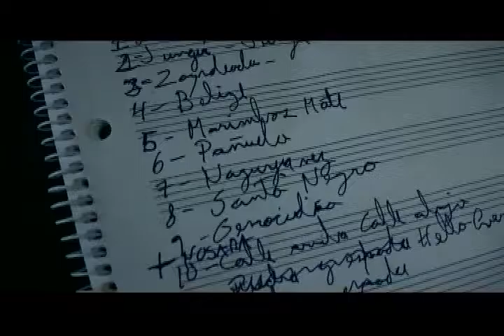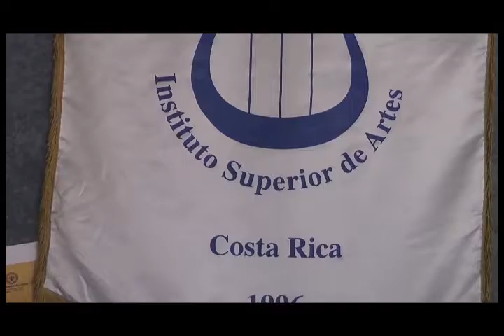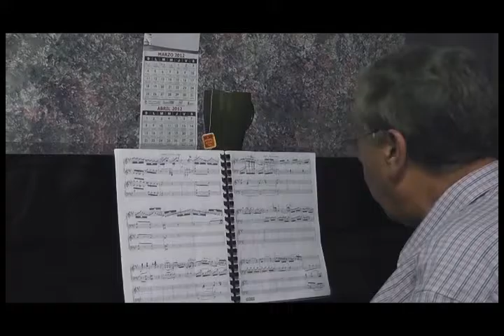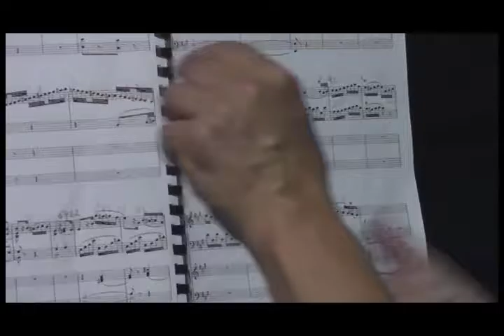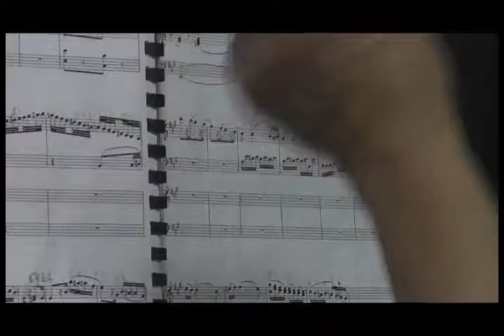Lunes de Cinemateca: La música y el cine costarricense.